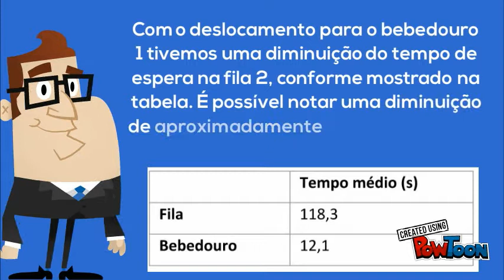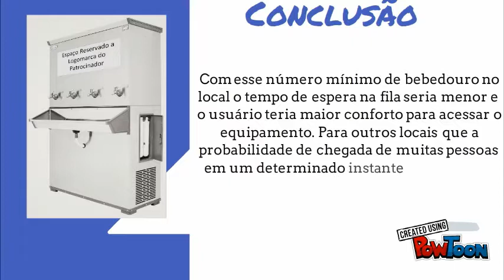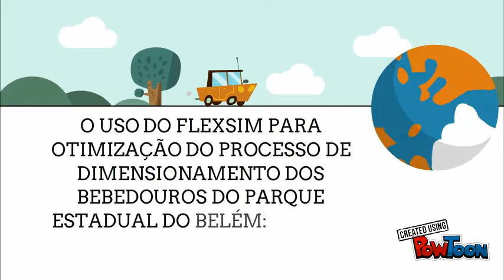2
Copy of O USO DO FLEXSIM PARA OTIMIZAÇÃO DO PROCESSO DE DIMENSIONAMENTO DOS BEBEDOUROS DO PARQUE ESTADUAL DO BELÉM: ESTUDO DE CASO E ANÁLISE DOS RESULTADOS-- Created using PowToon -- Free sign up -- Create animated videos and animated presentations for free.  PowToon is a free tool that allows you to develop cool animated clips and animated presentations for your website, office meeting, sales pitch, nonprofit fundraiser, product launch, video resume, or anything else you could use an animated explainer video. PowToon's animation templates help you create animated presentations and animated explainer videos from scratch.  Anyone can produce awesome animations quickly with PowToon, without the cost or hassle other professional animation services require.